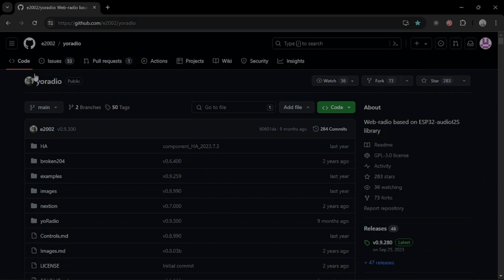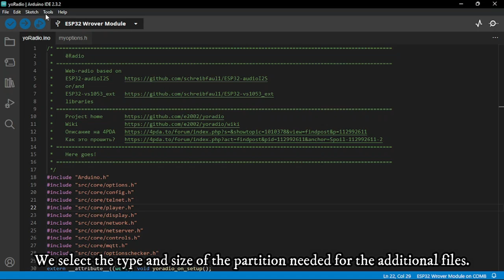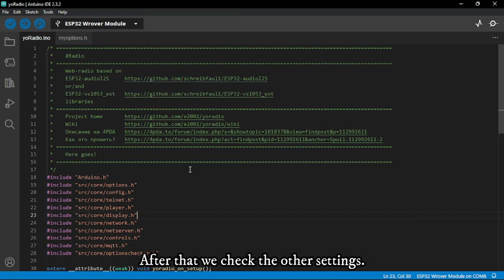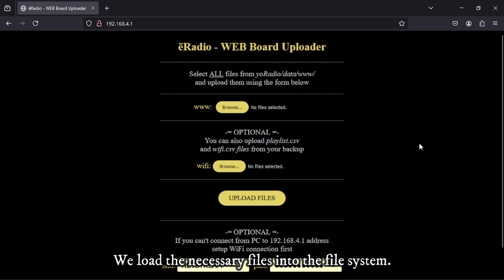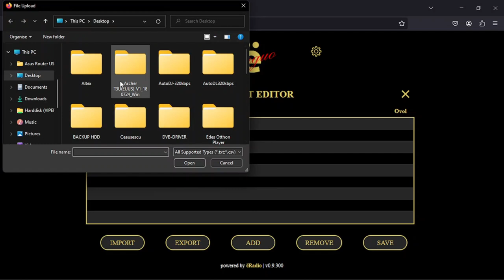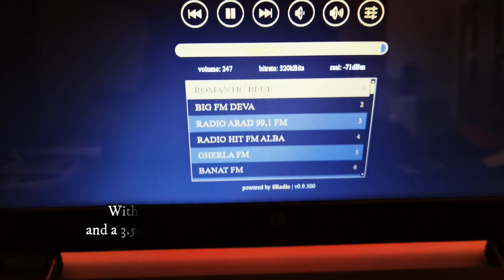yoRadio STEP BY STEP - ( Step 2 - DAC ) ESP32 + PCM5102A - webradio player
This is the second video in the "yoRadio step by step" series. With this video we have reached step 2. Step 2 deals with adding DACs, in this video the PCM5102A.

We add a Digital Audio Decoder (DAC) to have a better sound quality.
In this video I added a PCM5102A, it has a 3.5mm jack output.
Its connections are very simple. To use this DAC you will need an external audio amplifier. The PCM5102A reproduces high-quality stereo sound.

In the following videos I will use this ESP32-Wrover-IE board and this DAC PCM5102A as a basic yoRadio, to which I will add different displays. After that I will make some videos about adding a remote control sensor and configuring the remote control, adding rotary encoders, buttons, potentiometers, etc...

I used this low cost soundbar from AliExpress as an audio amplifier
Considering its low price, the sound quality is surprisingly good.
I bought the version without bluetooth. I only needed audio inputs on the 3.5mm jack.

The following step3 videos about some types of displays.